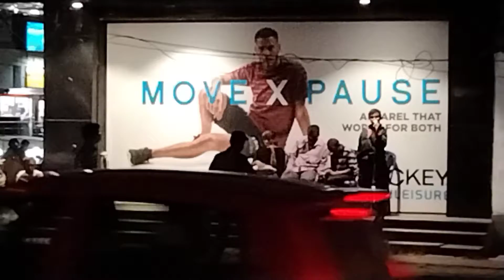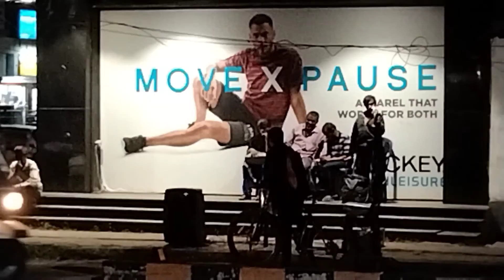January 5, 2022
ಇವರಿಗೆ ಕಣ್ಣಿಲ್ಲ ಆದರೆ ಬೀದಿಯಲ್ಲಿ ಆರ್ಕೆಸ್ಟ್ರಾ ಮಾಡಿ ಜೀವನ ಸಾಗಿಸುತ್ತಿದ್ದಾರೆ